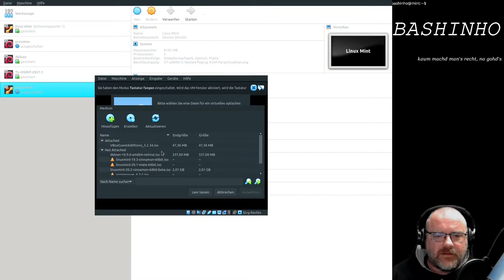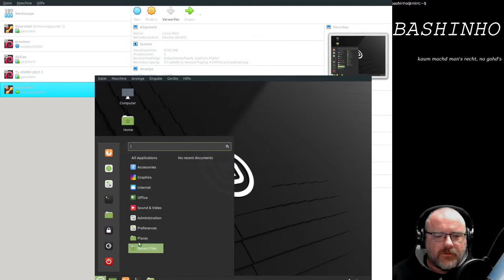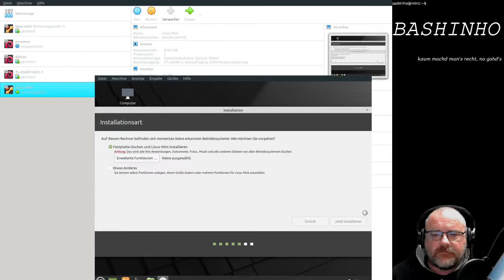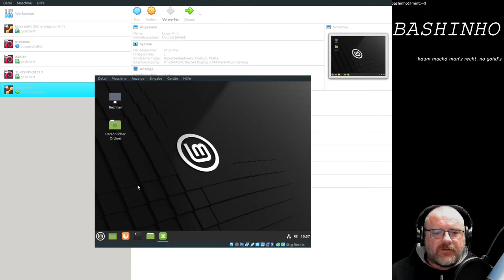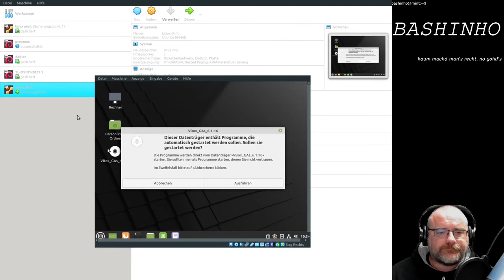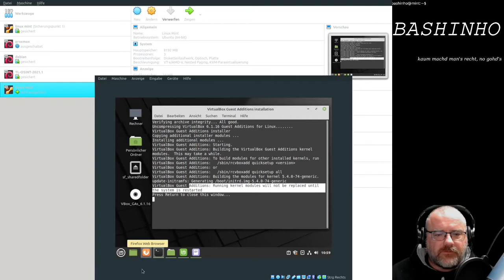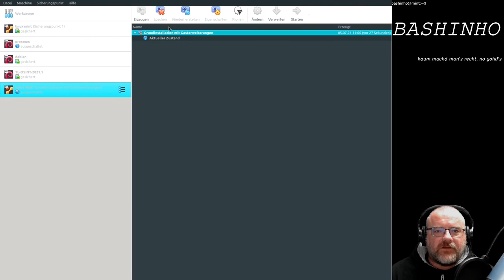Linux Mint 20.2 in Virtual Box installieren. - Linux (Mint) und virtuelle Maschinien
In diesem Video installiere ich Linux Mint 20.2 Beta in Virtual Box